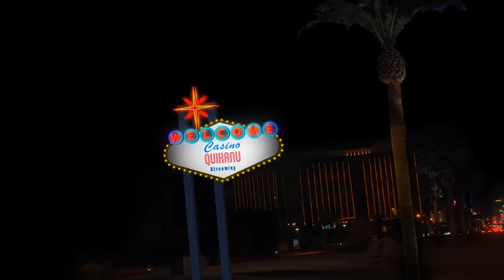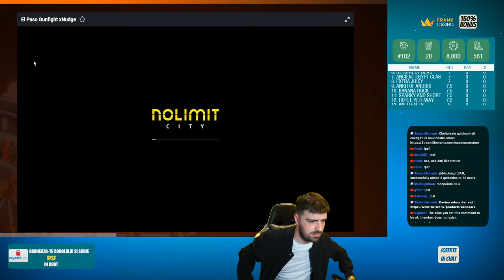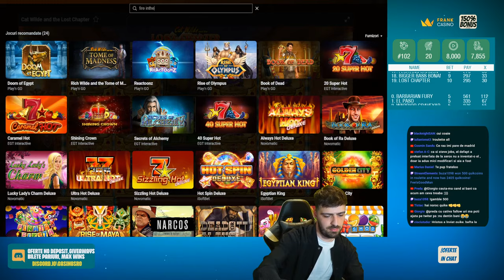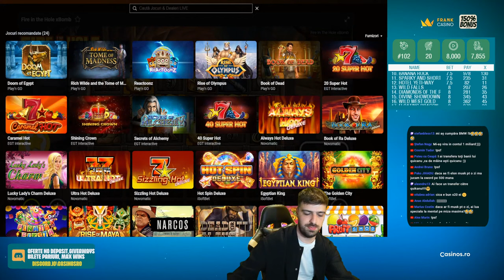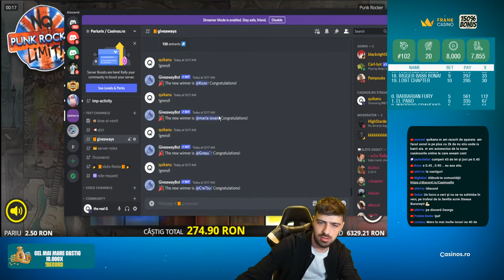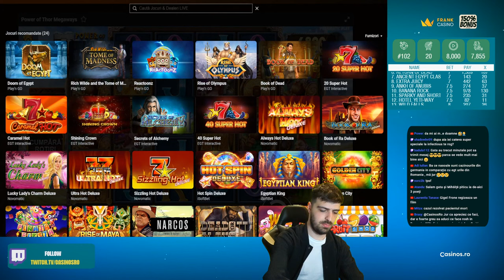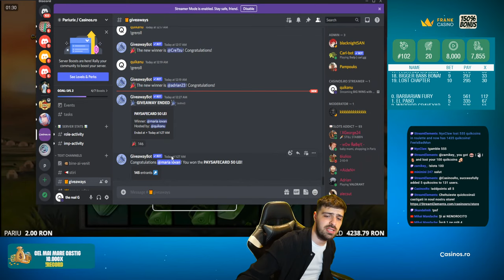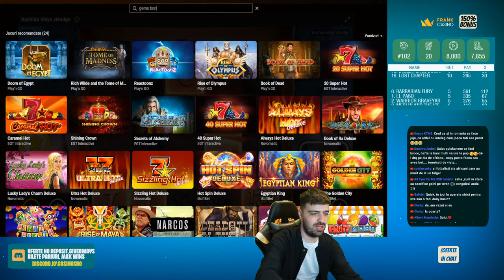BIG WINS with BIG SPINS 🐐Bonus hunt 20 SPECIALE + giveaways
Bine ai venit pe canalul de pacanele CasinosRo . Locul unde rulam aparatele, invartim de roata si lovim 21 la Blackjack iar daca ghinionul nu ar fi existat, aș fi câștigat de fiecare dată . Asa ca dababanii si hai in chat.
Vizitați site-ul și gasiti aici o listă completă de bonusuri exclusive de casino pentru toate jocurile de pacanele din Romania
Discord -Pentru oferte CASINO FARA DEPUNERE, bilete pariuri, castiguri mari la pacanele , scrie in chat !oferte sau intra pe discord la sectiunea oferte-no-deposit- oferte NOI in fiecare zi
Eat your betting money but don’t bet your eating money. Fugi cat esti pe plus si ne auzim pe Revolut bonus hunt pacanele live aparate pacanele live sloturi live pacanele live stream